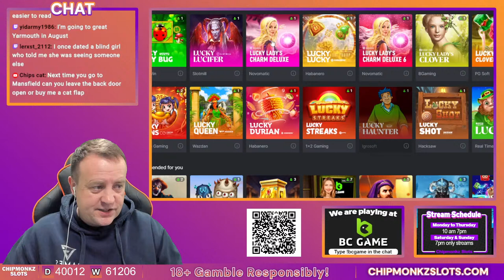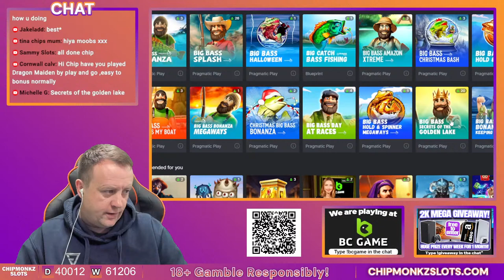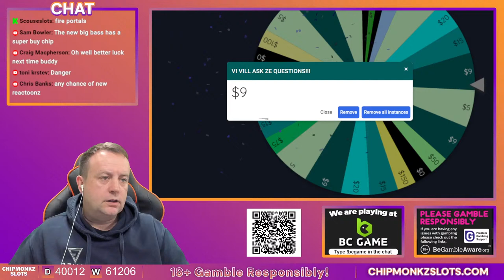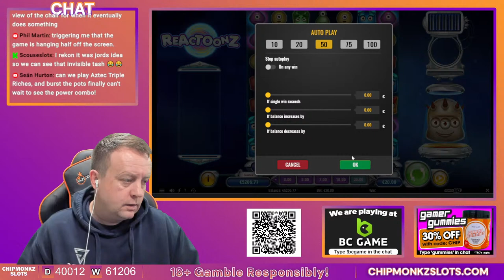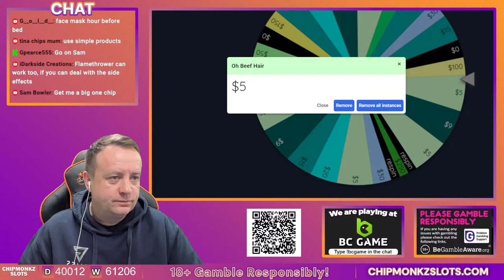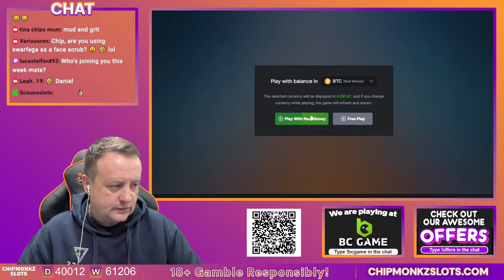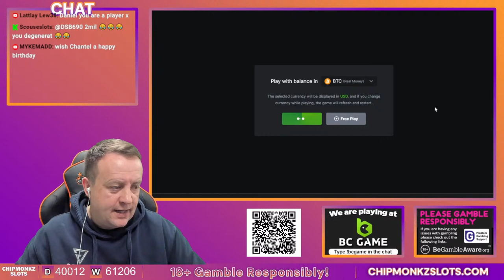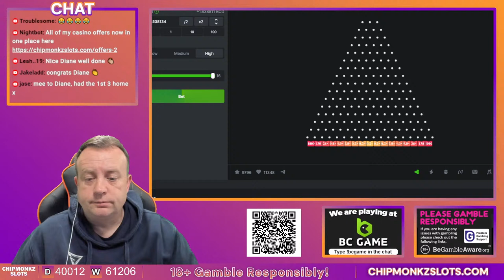Book Of Ra 6 Deluxe DOUBLES Our Balance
18+. Gamble Responsibly. T&C’s apply. If gambling has become an issue, please visit GAMSTOP